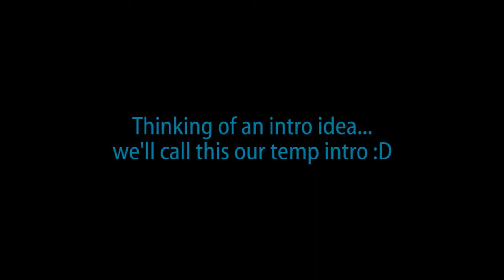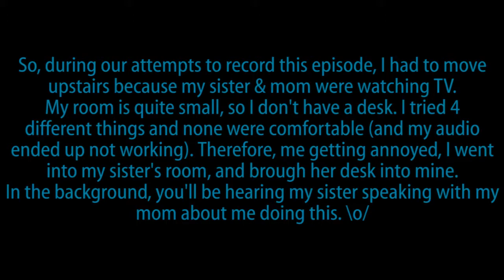[Minecraft] Oinkcraft Survival Ep 4, Been a long time JD!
Oinkcraft Survival, season 2! I'll be trying a lot harder in this series to make it fun. That being said, I'll be taking suggestions from the comments and I'll be inviting others to join me from time to time. Hopefully you guys enjoy this series, and don't forget to join the server using the IP below! Thanks everyone :D